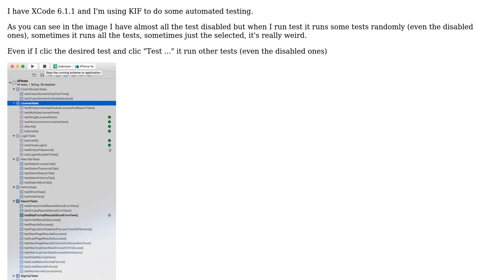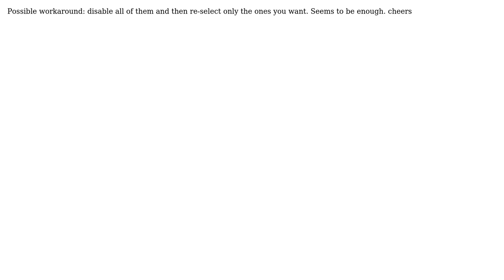XCode run all the tests (even the disabled ones)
With thanks & praise to God, and with thanks to the many people who have made this project possible! | Content (except music & images) licensed under CC BY-SA | Music | Images & others | With thanks to user marcio user Daniel Gomez Rico and the Stack Exchange Network Trademarks are property of their respective owners. You are responsible for your own actions.